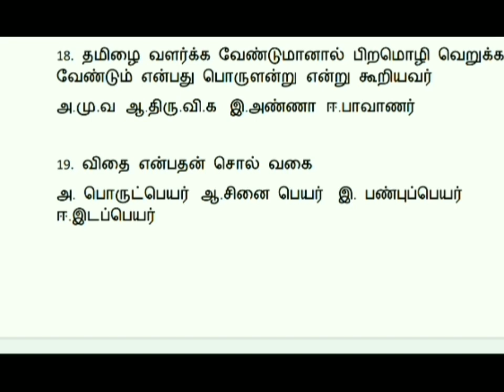Madras High court exam 2022. u get the Hall ticket tomorrow? பயிற்சி வினாக்கள் pdf link below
நேற்று வரையிலும் மெட்ராஸ் உயர்நீதிமன்ற தேர்வு நடைபெறுமா? அல்லது தள்ளி போகுமா என்ற வினா அனைவரும் மனதிலும் இருந்தது.. ஆனால் இரவோடு இரவாக ஹால் டிக்கெட் விடப்பட்டது ..ஆனால் இதுவரையிலும் சர்வர் பிஸியாக இருக்கிறது?.